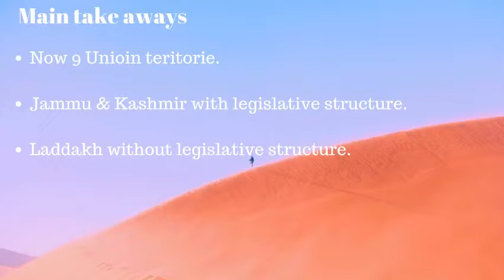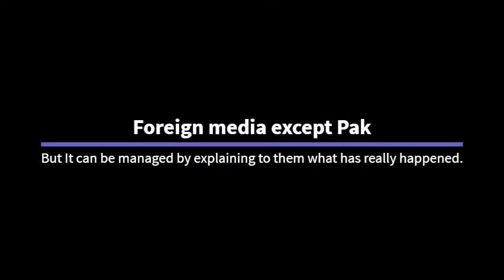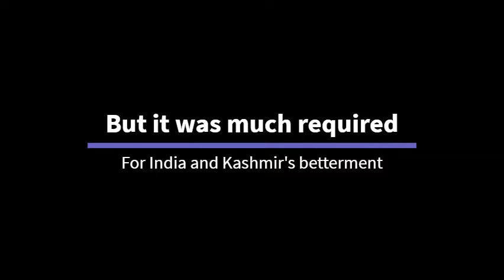What changed in Kashmir after article 370? Article 370 effects explained.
Article 370 effects explained: Before and after situation of Kashmir and effects on Indians and Kashmiris.
Now 9 Kendra shashit Pradesh. New Jammu & Kashmir with legislative structure and Laddakh without legislative structure.

Pakistan’s response: As the party to this international dispute. Pakistan will exercise all possible action to counter this illegal action. And will look on it. All party meeting was called by the president.
Analysis:
Since 2004 1 lakh 71 hajar caror rs were sent to Jammu and Kashmir. But Kasmiries still have stones in their hands.
There is a Hurriyat. There are 2 political families. So these 3 parties were using Kashmir as their existence. And Kashimries were paying the price for it.
According to 370, they have their independent governance but defense, communication, and foreign policy. Except that for everything else, central govt needed state govt acceptance. Only local can take jobs. Legislative assembly will be for 5 years, not 6. Central govt will decide for the flag of Kashmir.
Amarnath yatra was canceled on the basis of security reasons. Because many things were along the route.
Effects:
1. International media: will criticize India. But It can be managed by explaining to them what has really happened.
2. Kashmir region or other fragile regions of India will be targeted by the terrorists in the long term. Attacks on Indians anywhere in the world.
3. Pakistan: They will obviously try to take this issue but they don’t have nay stand. They can go to the UN Charter. If there will any talk, it will be over POK.
Within Kashmir. There are 2 types of people inside Kashmir. Those who love India and wants to go along with India. And those who want Azadi. But now they don’t have that much freedom. They have to abide by the law. But in a nutshell, there are possibilities of terror attacks all over India wherever these jihadis can enter. Many parties in opposition like Congress, SP were opposing it and saying that the democracy was murdered. But in deep sown their mind, they also don’t want 2 constitutions.
The fact is it was the much-required thing to for the betterment of India and for the betterment of Kashmir.
Let's hope for the best! | PM Modi | Shah

Let's spread this video to celebrate it. I hope you like it. And let me know in comments sections below.

These videos are taken from different public resources on the basis of free media. I have no intention to use it as commercially. This is only for teaching and inspiration purpose.
Credits to Rajya sabha TV, RS TV
Original resource: